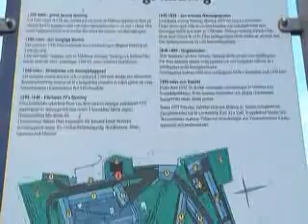Fästningsrunda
En tur runt fästningen i Varberg morgonen den 30 Juli 2008